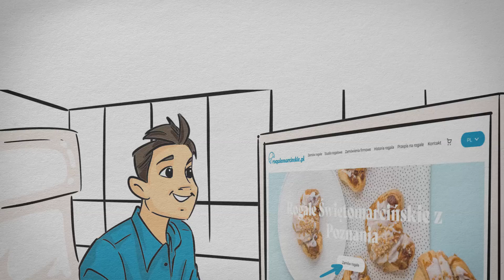ROGAL 03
Potrzebujesz kreatywnej reklamy? Zamów film promocyjny dla Twojego biznesu. Przyciągnij uwagę klientów i zwiększ sprzedaż swojego produktu lub usługi. Otrzymasz niesamowity kreatywny film, który opowie o zaletach Twoich produktów i usług!

Otzrymaj filmik, które Twoi klienci będą oglądać z przyjemnością!

Co otrzymujesz zamawiając u nas animację sprzedażową?
- Oszczędzanie budżetu reklamowego. Animacje reklamowe zapewniają wysokie konwersje przy niższym koszcie za lead w reklamach targetowanych na Facebooku i Instagramie.
- Dokładnie i prosto zaprezentujesz przewagi swojego produktu. Animacja z użyciem prostego języka opowie historię o Twoim produkcie, nawiąże emocjonalną więź z klientów z nim jeszcze PRZED zakupem. Jest to szczególnie istotne w przypadku nowych produktów w sektorach usług i edukacji. Konwersja zamówień na płatności wzrośnie!
- Efekt wow i magnes na nowych klientów. Kreatywny film jest łatwy do zapamiętania - klienci sami będą chcieli opowiedzieć innym o Twojej marce!

Zobacz więcej przykładów, poznaj koszty i po prostu zostaw zgłoszenie na naszej stronie! Nie czekaj, aż zrobi to Twoja konkurencja. Zamów swoją animację już dziś: